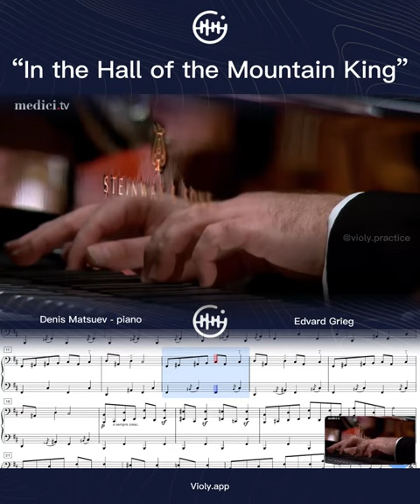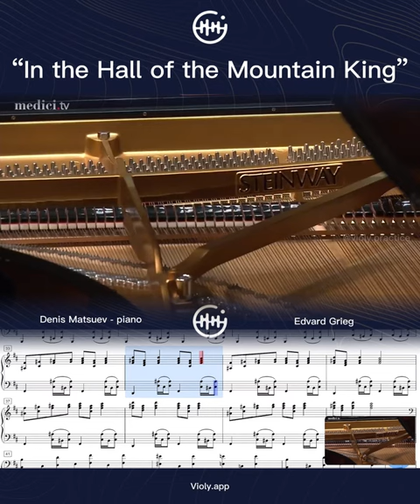“In the Hall of the Mountain King” Denis Matsuev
Hold onto your seats and get ready to witness a piano performance that will blow the roof off the music hall! Pianist Denis Matsuev is known for his blazing passion and fierce piano skills, and in this video, he unleashes them on Grieg's "In the Hall of the Mountain King".